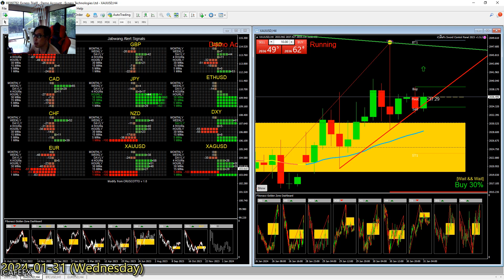วิธีการสังเกต อารมณ์ แท่งเทียน ว่า ควร buy หรือ sell ตัวอย่าง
ติดตามเราได้ตามช่องทางต่างๆดังนี้
Telegram Channel ( วิเคราะห์ real time )
Thank you sir
Best regards